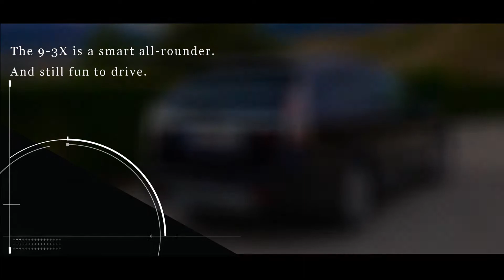1 year SAAB with my 9-3X